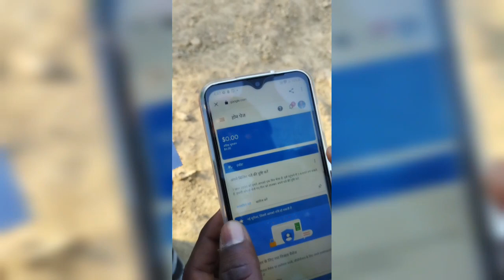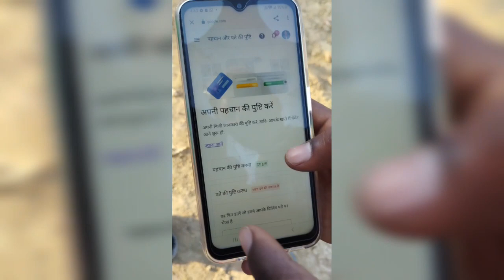आगया हमारा भी गूगल एडसेंस पिन। Agya hamara bhi Google Adsense pin.